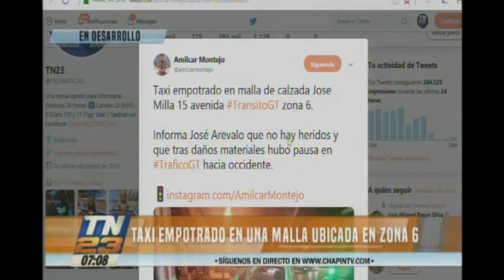Taxi impactó contra una malla en la calzada José Milla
No se reportan heridos, solo daños materiales
El accidente de tránsito se registró sobre la 15 avenida y calzada José Milla, zona 6 capitalina.